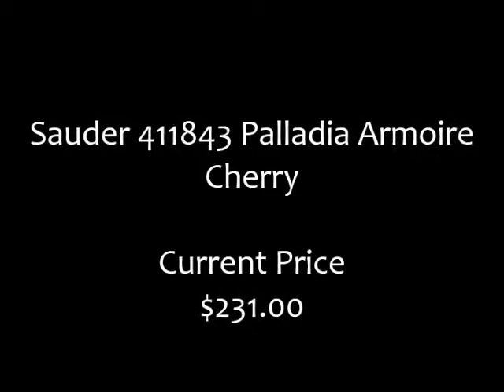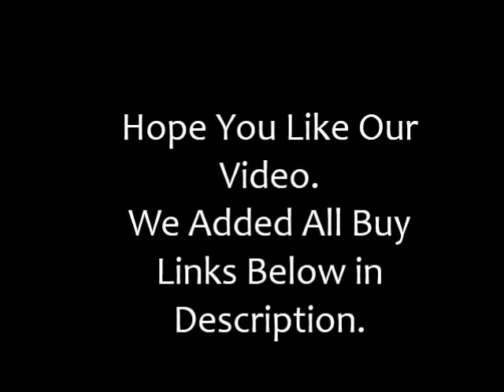Top 10 Best Multi-use Cabinet Armoire 2020 List Reviews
Check Top 10 Best Multi-use Cabinet Armoire 2020 List Reviews

(US) ►1. Sauder Computer Armoire Cinnamon Cherry

(US) ►2. SONGMICS Jewelry Lockable Organizer UJJC93K

(US) ►3. Hives Honey Robyn Jewelry Armoire

(US) ►4. SONGMICS Lockable Standing Organizer UJJC89K

(US) ►5. Mirrored Jewelry Armoire Necklace Bracelet

(US) ►6. Hives Honey Walnut Jewelry Armoire

(US) ►7. Sauder 411843 Palladia Armoire Cherry

(US) ►8. Sauder Shoal Creek Armoire Jamocha

(US) ►9. Sauder Harbor Computer Armoire Antiqued

(US) ►10. Powell Mirrored Jewelry Armoire Silver